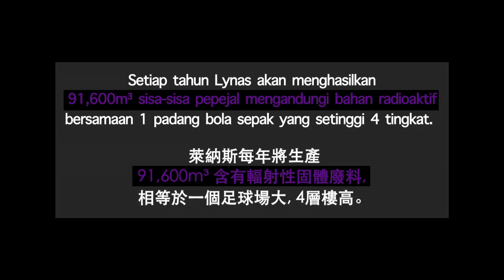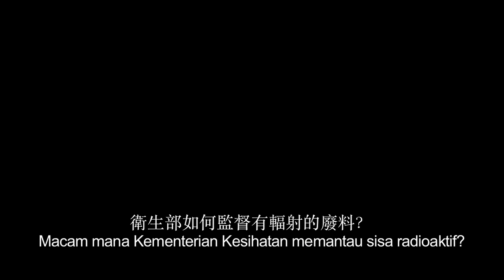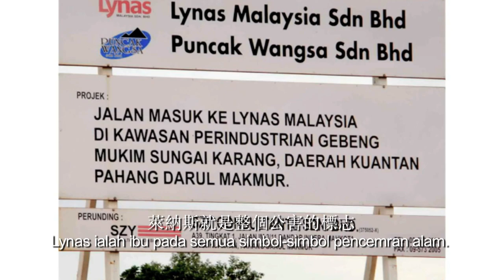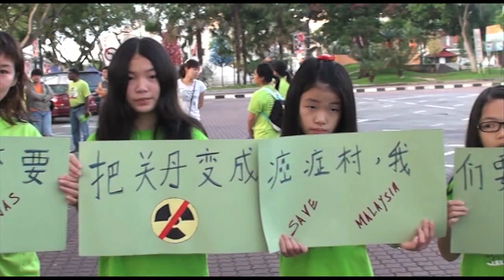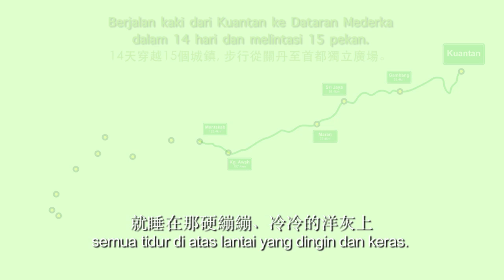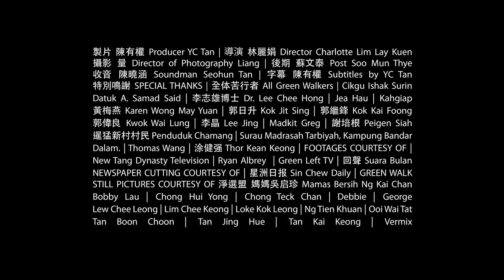Wong Tack Part 2： How Toxic is Lynas!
Siri documentari "Uncle Wong" ini mengandungi 3 episod yang berbeza.
Episod kedua, Wong Tack akan berkongsi dengan penonton, kebahayaan kilang Lynas yang beroperasi di Kuantan.

harap sebarkan video ini.

Ikut saluran kami disini Episod ketiga akan dimuatnaik pada bila-bila masa.